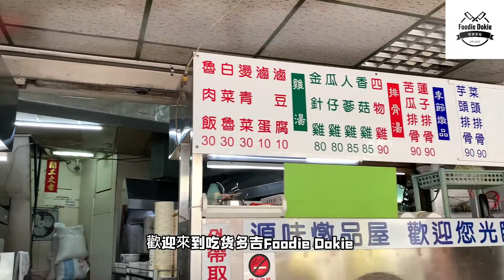🚩 新竹北區 源味燉品屋 X 湯品鮮甜雞湯和排骨都嫩清甜爽口 X 滷白菜湯汁鹹香白菜香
⭕️ 每次到新竹必吃美食對我來說！雖然最近有漲價過，但湯品打趴一眾其他店家，個人很愛滷肉飯、滷白菜和湯品我都覺得優秀😚😚
（以上皆為個人心得）
 新竹北區 源味燉品屋
新竹市北區中正路217號
營業時間：
24小時營業